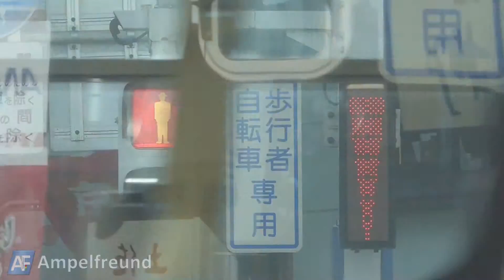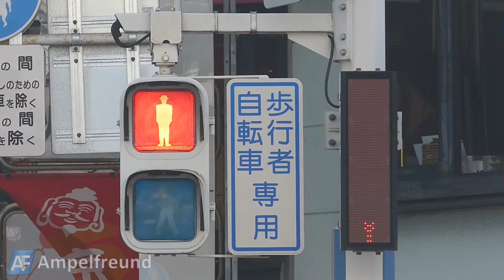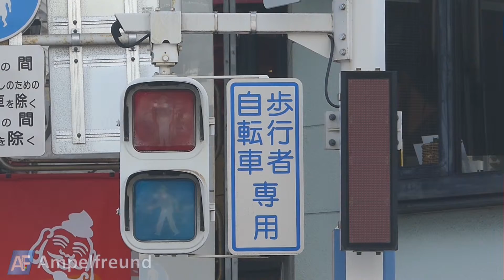Koito Industries Pedestrian Traffic Light Ø250 (Heisei 11 (1999)) & LED Countdown (Heisei 16 (2004))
City: Kochi, Japan

All my pictures on Flickr: Ampelfreund